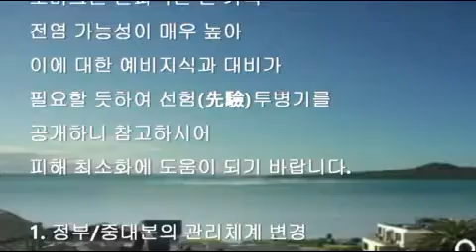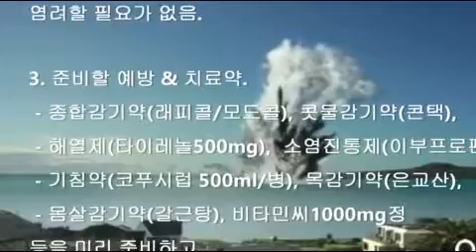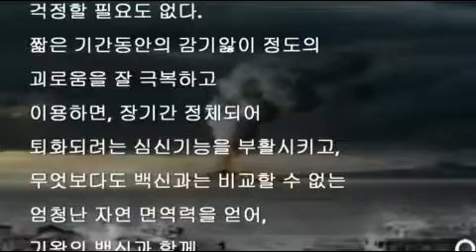어느약사의 오미크론과의 전쟁